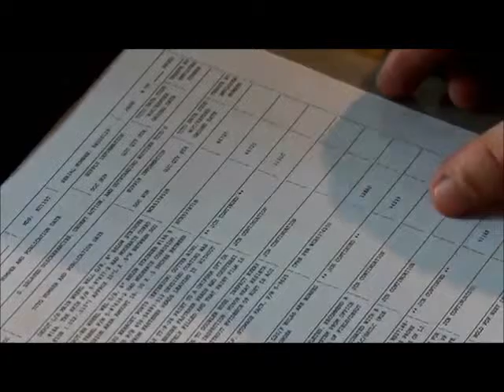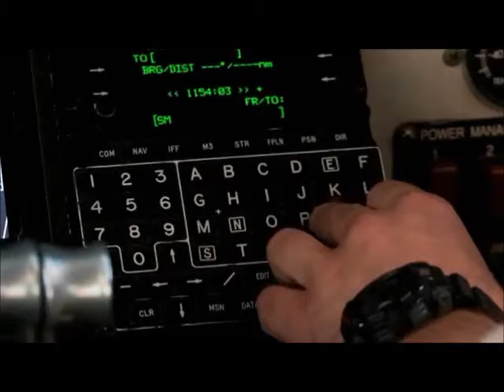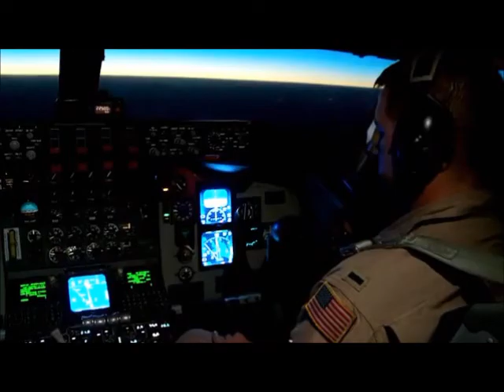career fair video